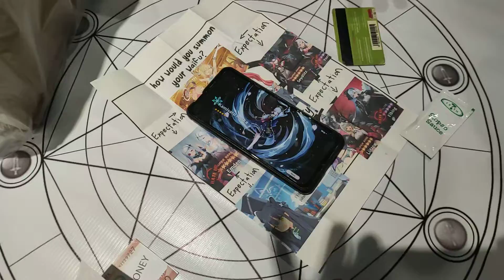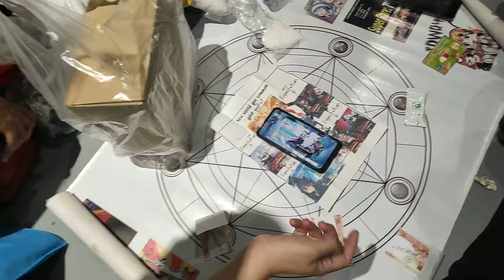Cosplay Carnival 2022 Gacha Ritual - Ayaka Single 10 pull feat. Ayaka Cosplayer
The holy RNG will lead us.